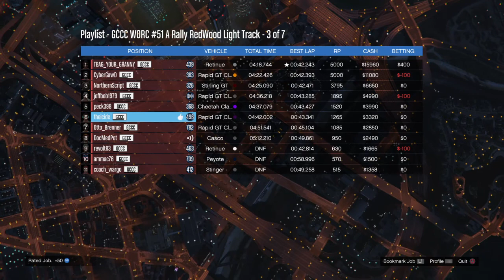Rally RedWood Light Track (WORC #51) by gosccp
Played during GCCC world Off-Road championship #51.